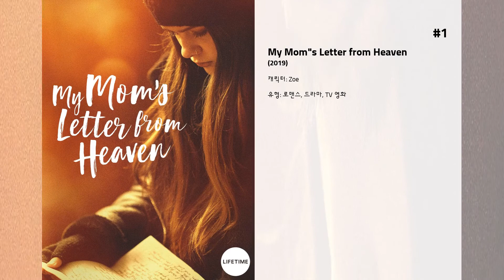최고의 Jordyn Ashley Olson 영화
7. Cop and a Half: New Recruit

6. Love Struck Café

5. 드래그
베테랑 형사 ‘리지맨’과 ‘안소니’는 과잉 수사로 정직당하고 생계를 걱정하는 처지에 분노한다. 마약조직의 돈을 가로채려고 범죄 세계를 뒤밟지만 예상치 못한 은행강도 사건에 휘말리는데…  지독한 운명에 빠져든다. 가장 독한 놈만 살아남는다!

4. Love on the Menu

3. Karen Kingsbury's Maggie's Christmas Miracle

2. 오두막
가족 여행 중 사랑하는 막내딸을 잃고 깊은 슬픔에 잠긴 채 살아가는 남자 맥(샘 워싱턴)에게 어느 날 의문의 편지 한 통이 도착한다. 정체불명의 ‘파파’로부터 온 편지는 딸을 잃은 바로 그 오두막으로 그를 초대하고 주변의 만류에도 불구하고, 맥은 혼자 오두막으로 향한다.  오두막에 도착한 맥은 신비로운 세 사람과 만난 후, 마법과도 같은 믿을 수 없는 경험을 하게 되는데…

1. My Mom's Letter from Heaven